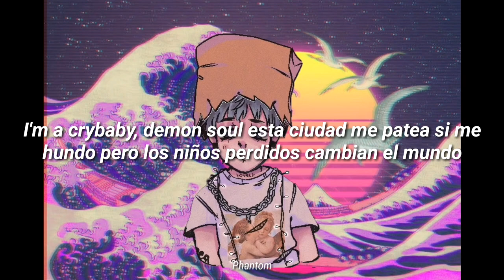Too Yugan (Matias Candia) ft. Kay Trashu (Letra)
Too Yugan ft. Kay Trashu (Prod.By Last-Dude)